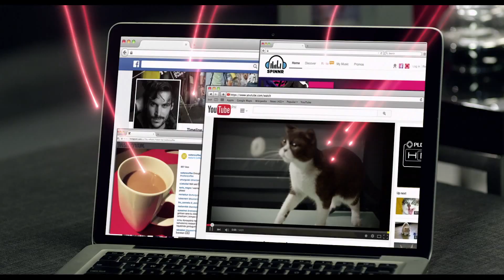PLDT Fibr "SPACECAT" 45's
New TVC for PLDT Fibr. Directed by Dragon Pineda